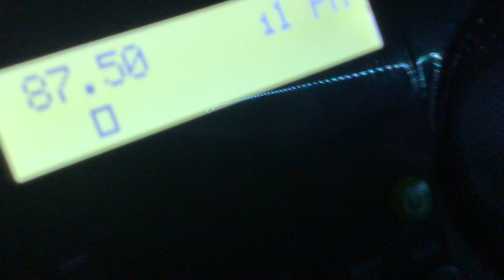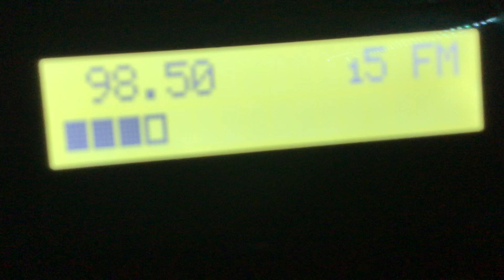How to Set My Present On My Radio Station?